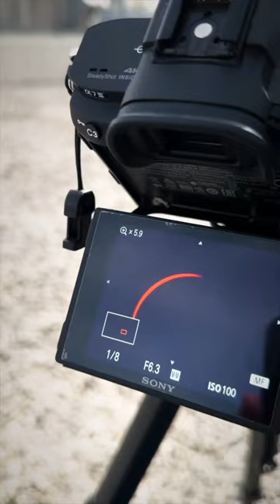The Epic Solar Eclipse Of 2024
I was stressed. Frustrated and annoyed by an expensive tripod that chose not to hold the weight of my lens during the 2024 Solar Eclipse here in Ohio. As Tim Gunn used to say on that one fashion "make it work". I definitely tried.

As soon as I was able to capture the photograph I wanted my overamped brain finally relaxed. I tend to put a lot of pressure on myself when it's not needed. I'd love to not be able to do that but it is what is, what it is, what it is.

Learned a few things this time.
1. Have a dark cloth (like old school photographers had) to cover you and the viewfinder... OR
2. Find something to stop the reflection on the back LCD screen
3. I should have practiced shooting the sun with the new filter.
4. Invest in a proper filter. I had purchased mylar and attached it to one of my 3x3 filters, but it didn't quite work out as I had hoped.
5. Figure out when and where the next one is, plan a road trip, and try it again.

The "crowd" was nowhere near what the internet seemed to think it was going to be, no Carmageddon — at least here. Since we lived on the edge of the path, it was nice to be able to find a local event and support the local MAPS Air Museum here in Canton. The MAPS Air Museum is an aviation museum in Green, Ohio, United States. Run by the Military Aviation Preservation Society, it is located off SR241 on the west side of the Akron-Canton Regional Airport. The museum holds more than 50 aircraft, most on loan from the U.S. Air Force or Navy for restoration.